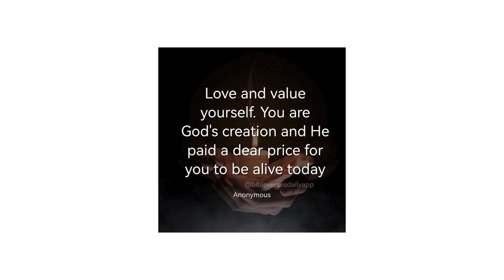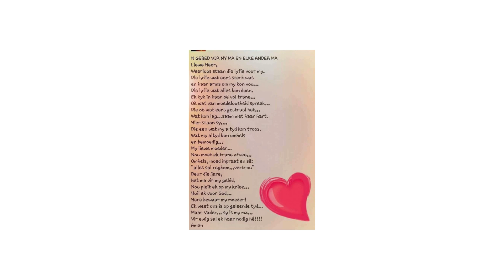Inspirasie video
Hierdie is 'n inspirasie boodskap vir die hart en siel. Die liedjie se krediet kom Du Preez Scholtz toe.